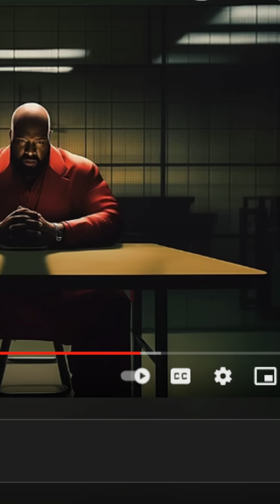Suge Knight accuses Snoop Dogg ordering the hit on rap legend Tupac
Suge Knight accuses Snoop Dogg ordering the hit on rap legend Tupac. In a recent interview while serving a prison sentence Suge Knight expresses that he thinks rap icon Snoop Dogg had something to do with the death of Tupac. Rumor have been circulating for years that said Suge Knight is the person who ordered the hit on Tupac. Recently stories have been circulating that Sean Combs aka P Diddy paid off LA Gangster Keefe D to get rid of Pac. Keefe D admitted in a DJ Vlad interview that Puff Daddy wanted Tupac gone.  Suge thinks its weird that Puff & Snoop have such a good relationship after the death of Tupac seeing that Pac & Snoop were supposed to be good friends.